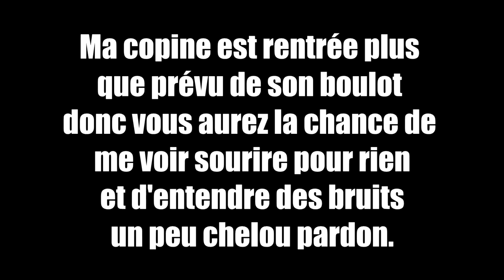LA MEILLEURE TOUR DE DÉFENSE - FORTNITE - CONSTRUCTION #2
laissez votre avis dans les commentaires ! :D